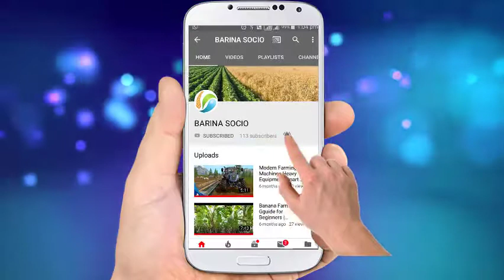Modern Road Construction and Asphalt Paving Machines DIY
Modern Road Construction & Asphalt Paving Machines
You are watching Barina Socio Channel which aims to provide to knowledge video content.

Don'f forget to ;
Latest asphalt paving machines and technology!